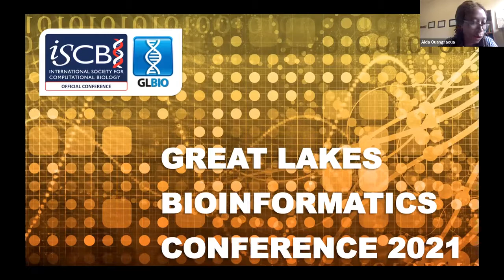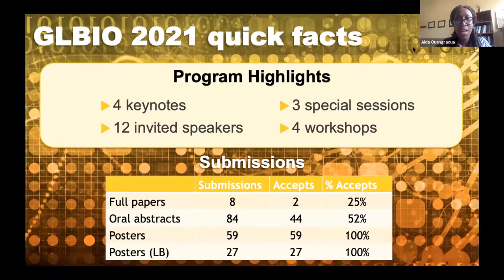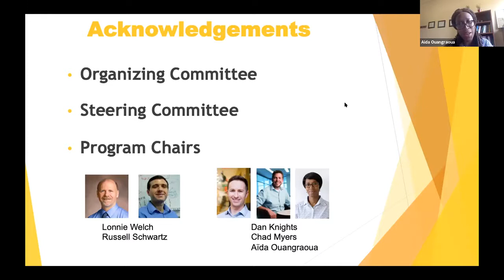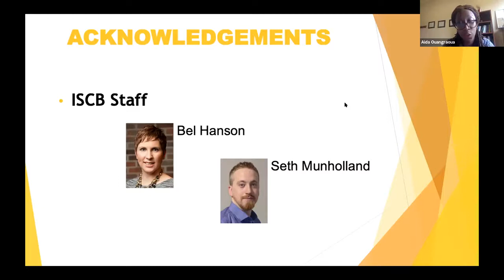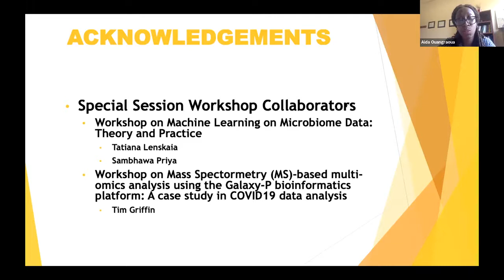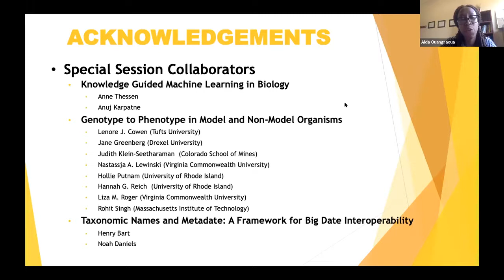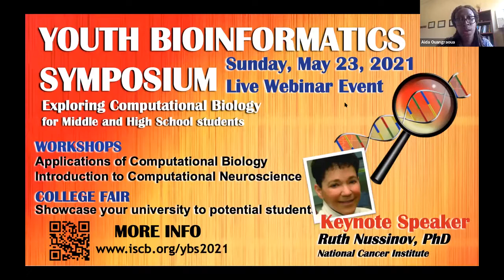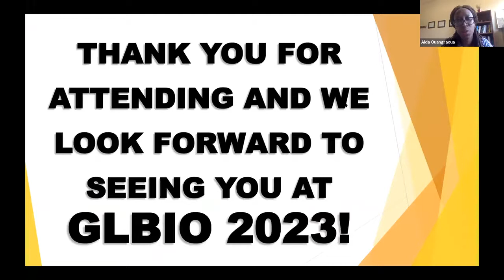Closing Remarks - General - GLBIO 2021